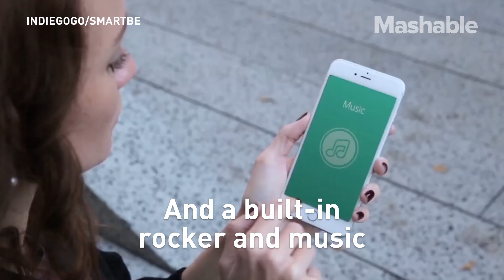Smart stroller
Smartbe is a stroller that can move on its own, meaning parents can run and shop hands-free. The secret? Motion tracking. In case you're worried about the stroller taking off on its own, parents can attach a stop chord to their wrists. Prices range from $399 to $3,199 depending on the features you choose.